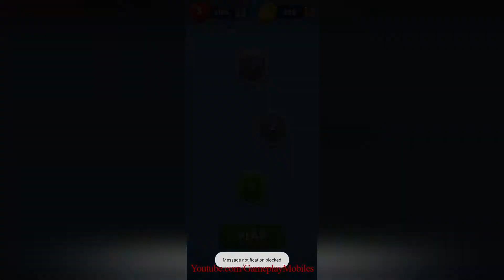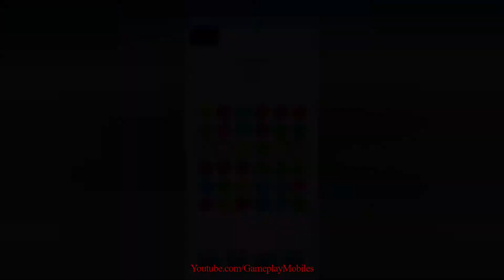Blow Em All - Gameplay Walkthrough - Levels 1-10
Blow Em All Android, IOS Gamelpay Walikthrough

Played by: Isaffn